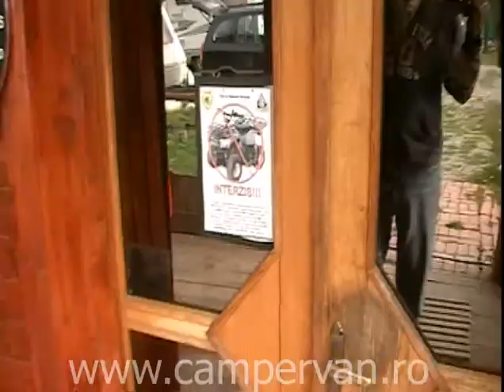Aniversare Campervan Club part.1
In perioada 3-5 Septembrie 2010 s-a desfasurat intalnirea aniversara a membrilor Campervan Club la Campingul si Cabana Antosport.